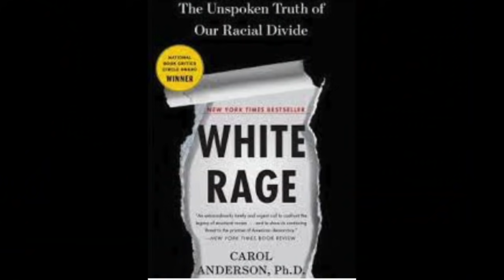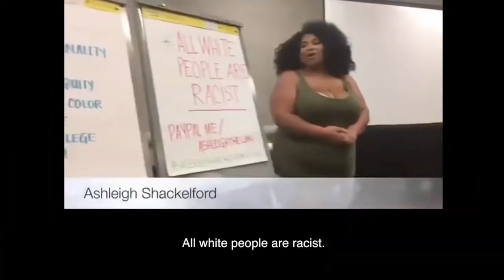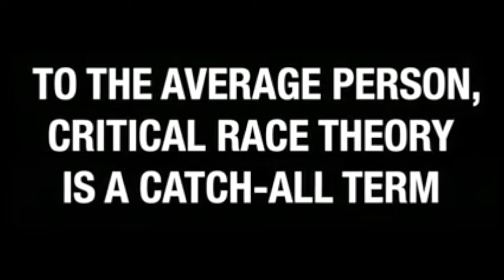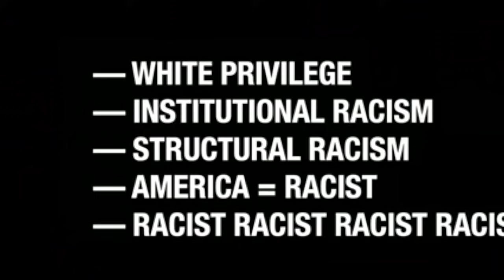Political Jam Session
Save 20% by clicking the link above!